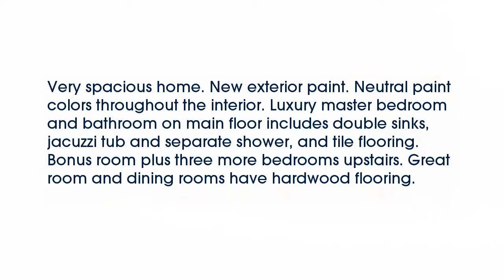Real estate for sale in Cordova Tennessee - MLS# 9970358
2461 Carroll Ridge Ln
Cordova Tennessee 38016
MLS# 9970358

Very spacious home. New exterior paint. Neutral paint colors throughout the interior. Luxury master bedroom and bathroom on main floor includes double sinks jacuzzi tub and separate shower and tile flooring. Bonus room plus three more bedrooms upstairs. Great room and dining rooms have hardwood flooring.